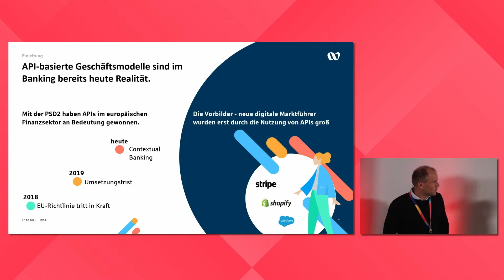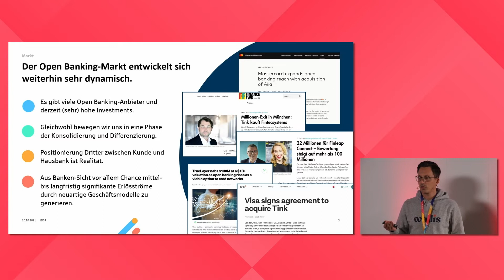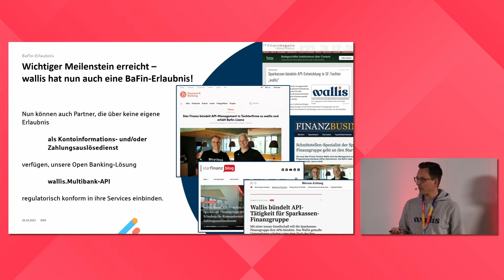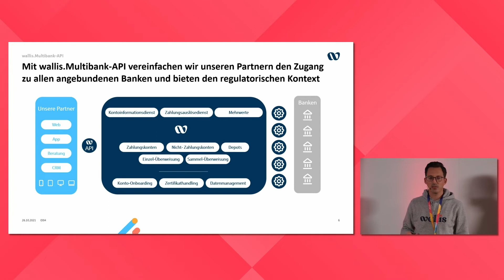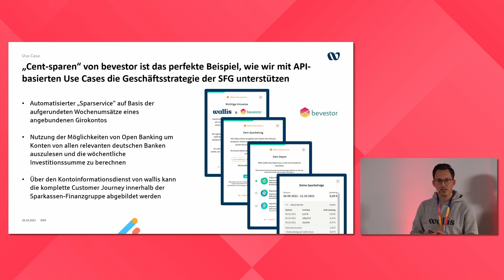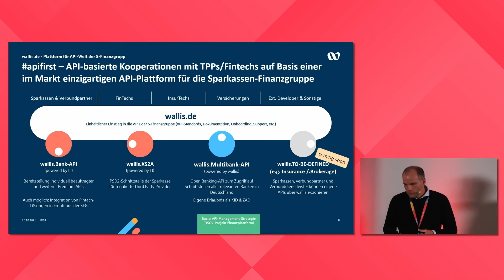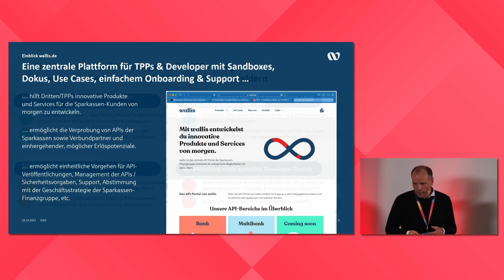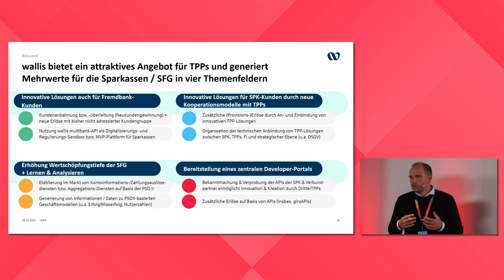INNOVATION DAYS 04 | Open Banking neu gedacht mit Wallis — Martin Schaffranski & Florian Schwabl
INNOVATION DAYS 04 | Stage Red Value
Keynote: Open Banking neu gedacht mit Wallis — Martin Schaffranski & Florian Schwabl (Wallis)

Im vierten Jahr in Folge veranstaltete der Sparkassen Innovation Hub die INNOVATION DAYS. Auch 2021 kamen wieder Innovator:innen, Kreative und Kolleg:innen aus der Sparkassen-Finanzgruppe sowie der Banken- und Fintech-Welt zusammen. Die Ausgabe 04 fand als hybrides Event mit digitalem Livestream-Programm und “offline“ Veranstaltungen bei uns im Sparkassen Innovation Hub sowie bei Partnern statt.